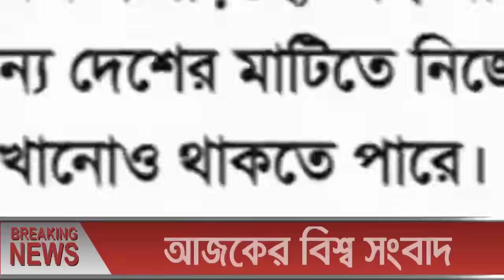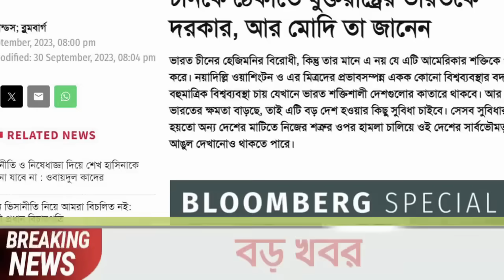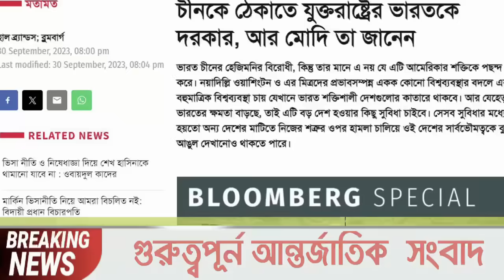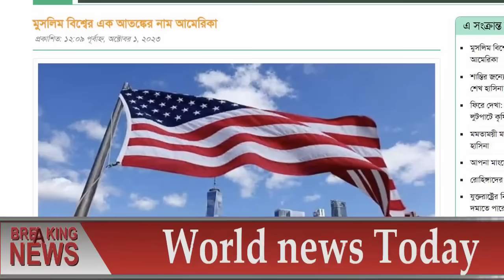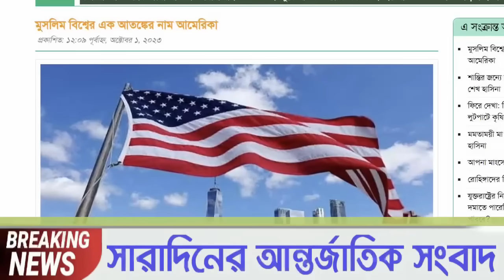আন্তর্জাতিক খবর Today 01 Oct' 23 BBCnews আন্তর্জাতিক সংবাদ antorjatik sambad বিশ্ব সংবাদ ajker world